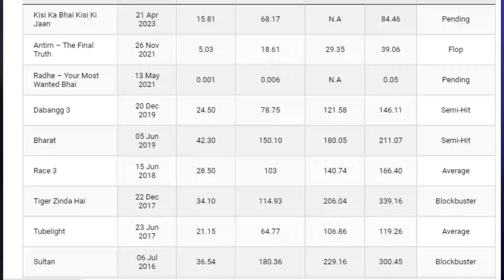Kya Salman khan ka time khatam ? | salman khan downfall | toofilmi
Kya Salmab khan ka time khatam ? | salman khan downfall | toofilmi
salman khan ka time khatam ho gya hai kya kyu ki pichle kuch movies acha performance mhi dikha pai or to or kuch movies itti ghatiya thi ki fans log burai bhi krne lage the , abhi unka kisi ki bhai kisi ka jaan movie aai hai jisko kuch klhaas response nhi mila jaise salmaan jaise actor deserve karte hai?